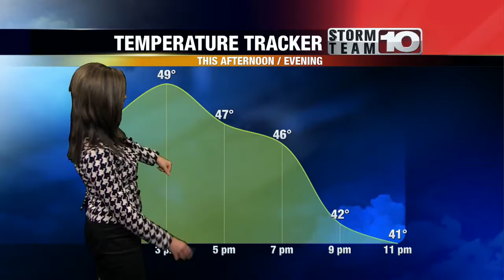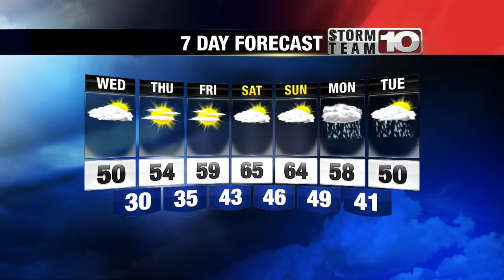Tuesday Midday Forecast